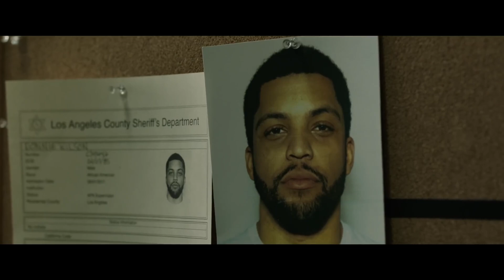Den of Thieves 2 Pantera | Official Trailer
Coming to Imagine Cinemas Fri, Jan 10, 2025

Gerard Butler (Plane, Has Fallen series) and O’Shea Jackson Jr. (Straight Out of Compton, Godzilla: King of the Monsters) return in the sequel to 2018’s action-heist hit Den of Thieves. In DEN OF THIEVES 2: PANTERA, Big Nick (Butler) is back on the hunt in Europe and closing in on Donnie (Jackson), who is embroiled in the treacherous and unpredictable world of diamond thieves and the infamous Panther mafia, as they plot a massive heist of the world’s largest diamond exchange.

Screenplay: Christian Gudegast

Cast: Gerard Butler, O’Shea Jackson Jr.